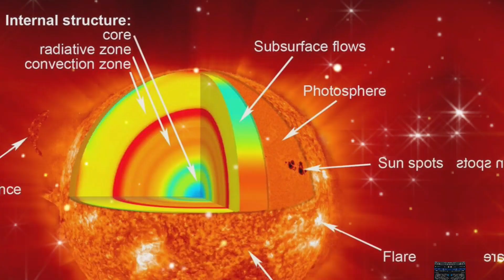सूर्य के बारे में तथ्य || Facts about Sun 🌞